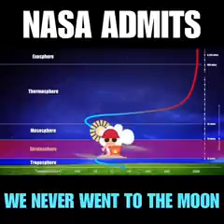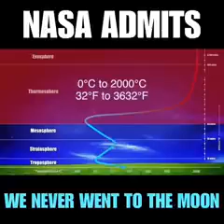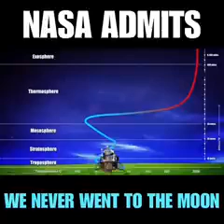they never went